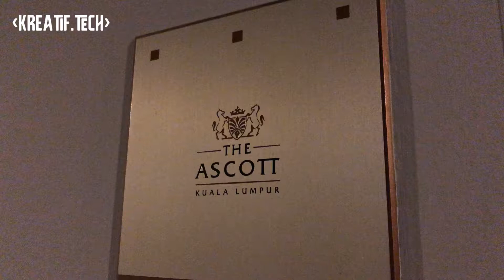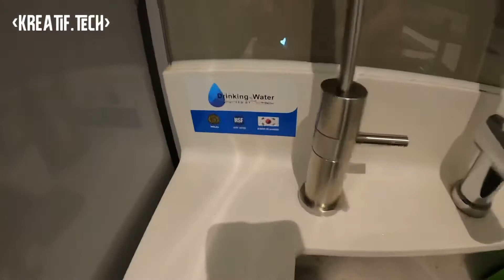Hotel Review : ASCOTT KUALA LUMPUR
AscottKualaLumpur is a serviced residence hotel located across PetronasTwinTowers.It is suitable for short-term stay and leisure vacation. There are few layout options available i.e studio, one, two and three-bedroom serviced apartment .

Ascott Kuala Lumpur offers our global travelers the comforts that make us their home away from home. The apartments are spacious and tastefully decorated with plush furniture in warm hues and are designed to make the Ascott guest feel comfortably pampered and welcomed. Apartments come in various sizes, ranging from studios to three-bedroom apartments that come with a private balcony and a well-equipped kitchenette.

Ascott residents will live in the lap of luxury with full access to the residence’s comprehensive facilities such as our on-site gymnasium, outdoor swimming pool, jacuzzi, sauna and spa arrangements, tennis court, children's playground, and a list of available services including dry cleaning, airport transfer, room service, and daily housekeeping.

Amenities surrounding Ascott Kuala Lumpur are great. There are plenty of stores reside in Suria KLCC (which is within walking distance) that offers plenty of branded apparel, fashions, electronic gears, and other stores. Besides Suria KLCC, there are several other shopping malls located nearby namely Pavilion KL, Sg Wang Plaza, Lot 10, KL Plaza, and Starhill.

In terms of transportation, one can find KLCC LRT station located meters away from the serviced residence. Furthermore, there are rows of clubs reside along Jalan P Ramlee, just besides Jalan Pinang.

Specials thanks to music in this videos by:

Musician: Gabriel